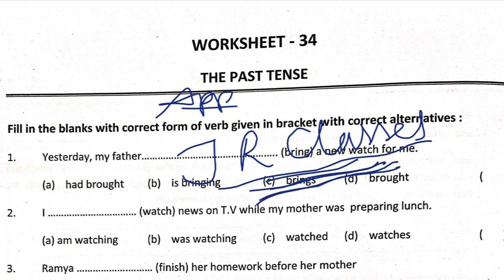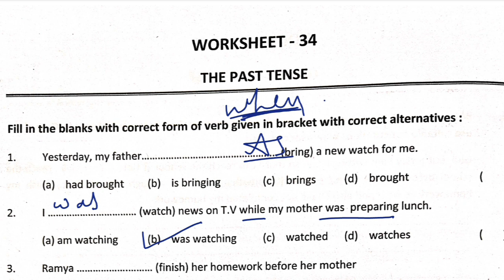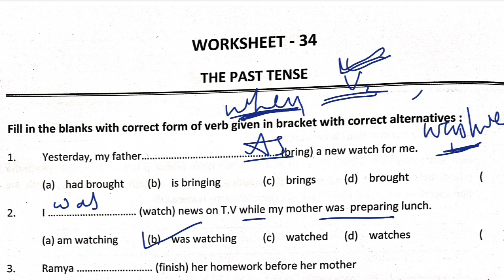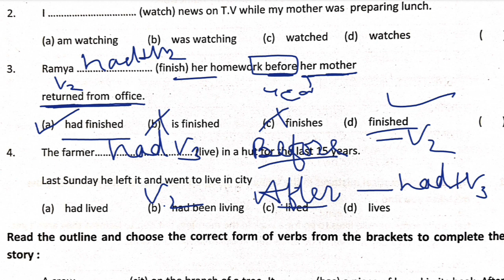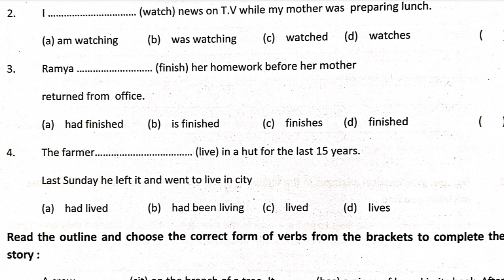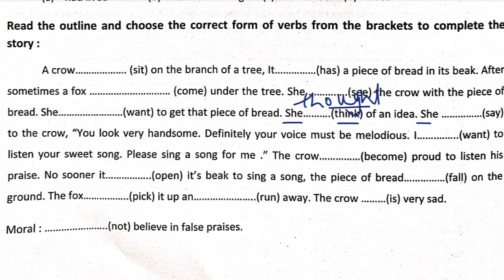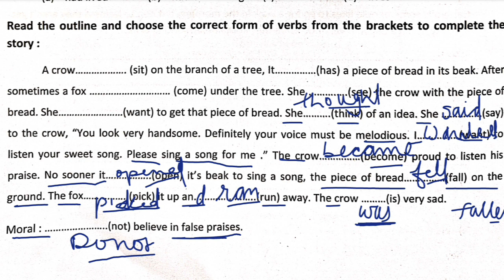Past simple/Past Tense/Past Perfect/Continuous/Tense Worksheet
Past simple tense story
learn english
learn english grammar
past Tense
past Tense Worksheet
past simple tense
basic grammar
grammar english